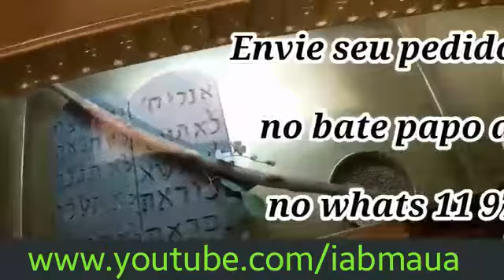ClamorApostolico: 20-01-2019 Toda a segunda ao vivo as 20h00